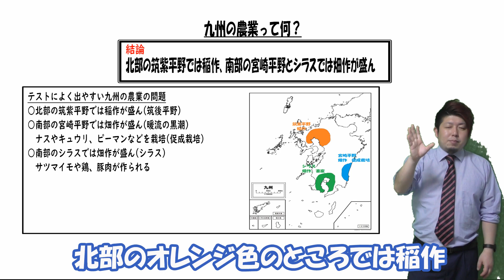九州の農業って何？【中学地理用語集】シラス 宮崎平野 筑紫平野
公立学校教師の笠井大輔が九州の農業について解説します

九州の農業はよくテストに出るところです

九州は場所によってつくるものが違います

九州北部、筑紫平野では稲作が、
九州南部東側の宮崎平野では温暖な気候を生かして促成栽培などの畑作が
九州南部シラスでは水はけのよい場所を生かして畑作や畜産が行われています